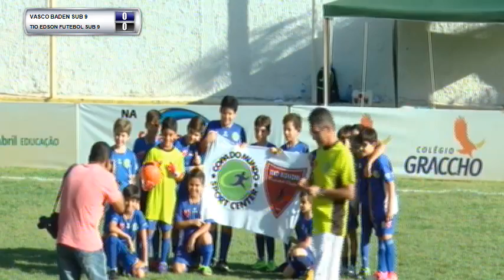VASCO X TIO EDSON (Jogo 1) - CAMPEONATO SERGIPANO DE FUT7 SUB9 - 2017